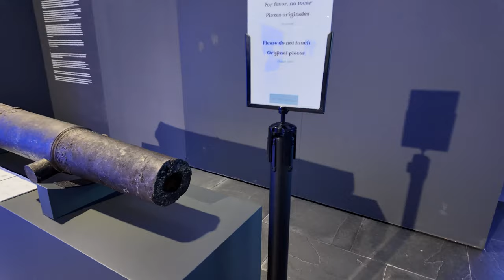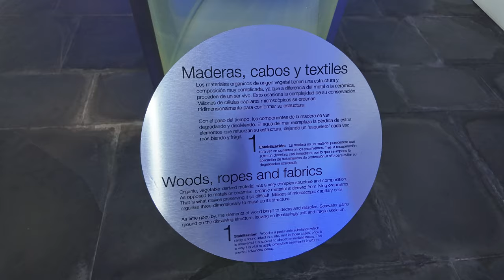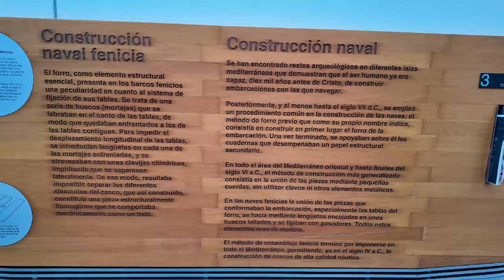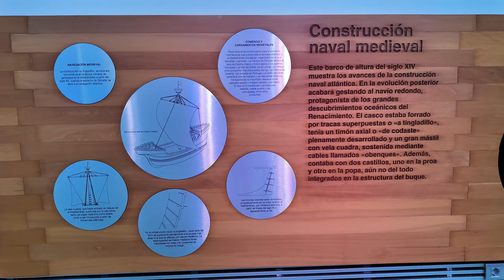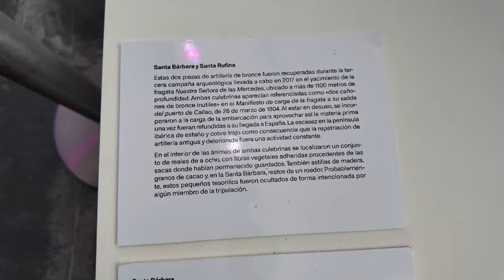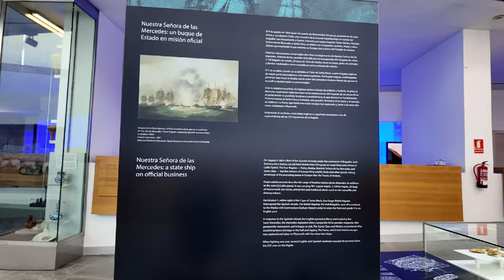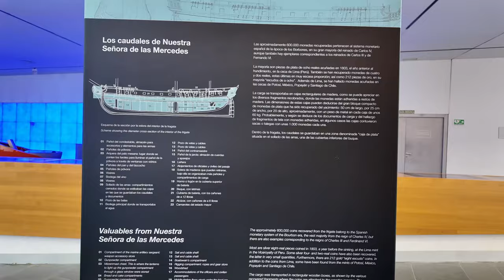AQVA - Museo Nacional de Arqueología Subacuática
Situado en el puerto de Cartagena, en Murcia (España), el Museo Nacional de Arqueología Subacuática es una visita interesante para la gente a la que le guste la historia.